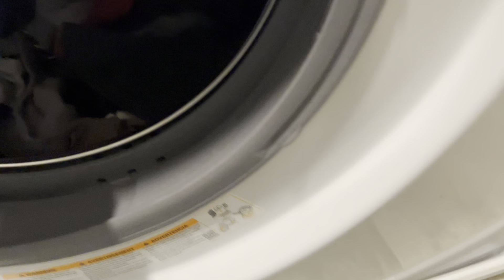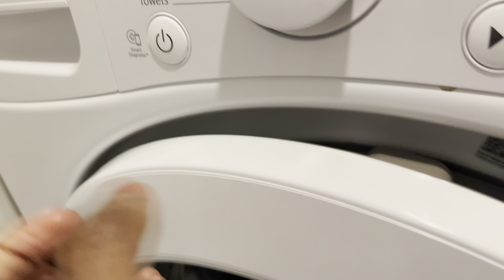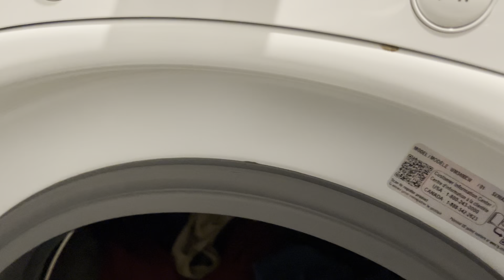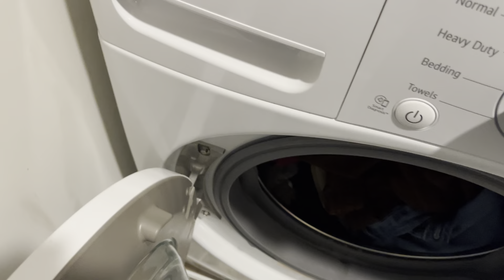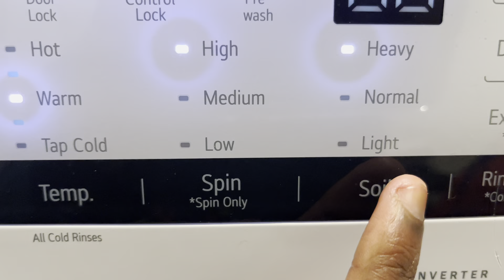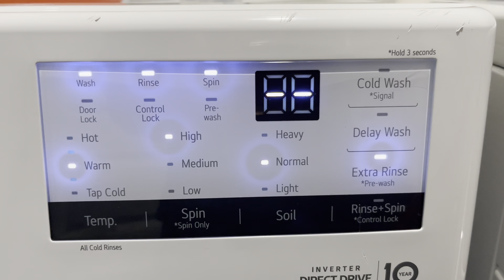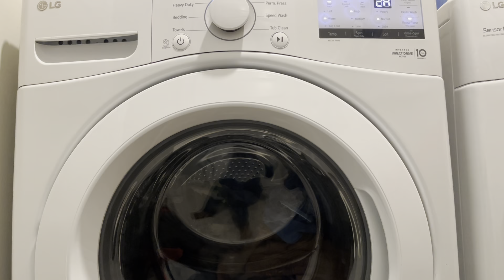Hangout in my Washing Machine before loading the clothes in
@Megan-Nicole Herrin @dittery @_xepher

Come hangout in my Washing Machine. It’s fun.

Sorry about all that loud talking in the background.